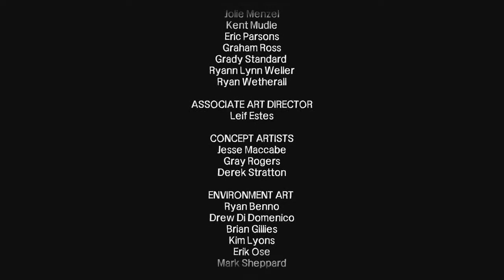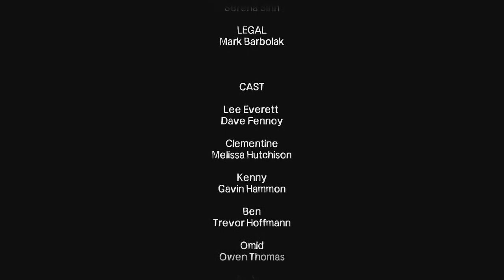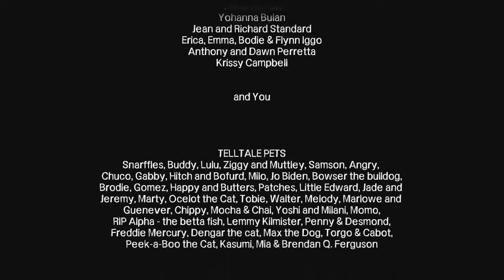Let`s Play The Walking Dead (ST1 EP5) #29 - Abschied von Lee